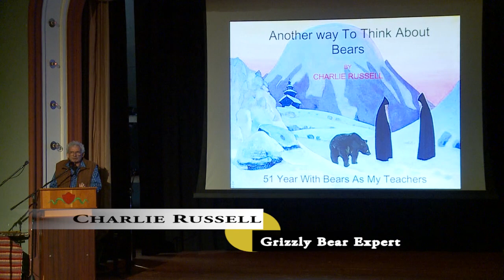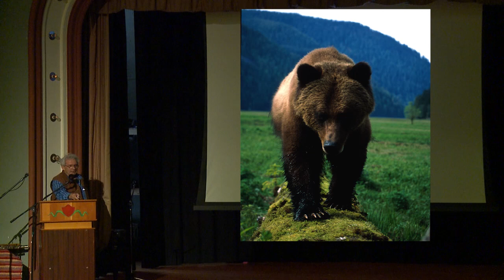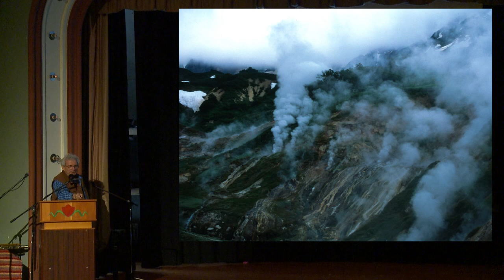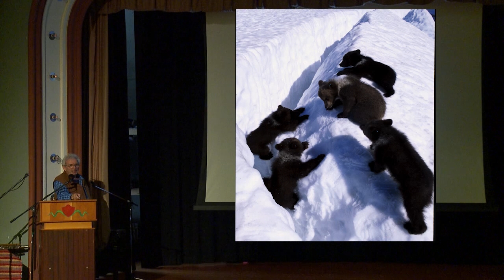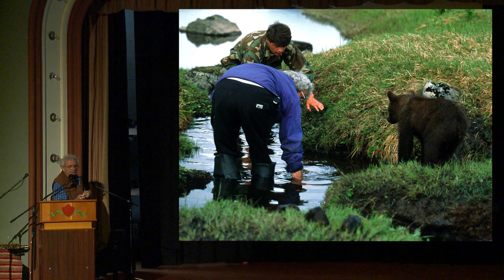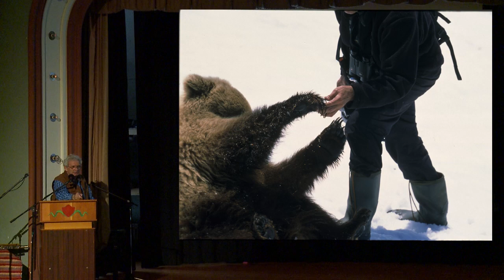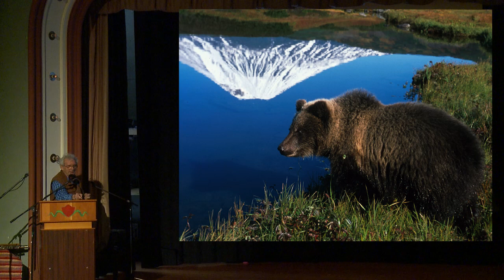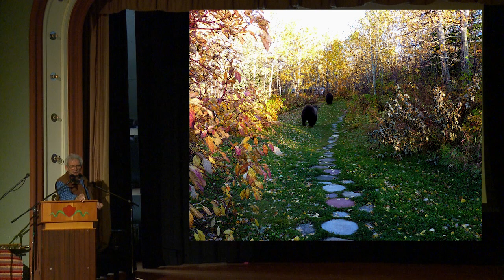Charlie Russell - Bear Expert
Charlie's visionary and courageous work has overthrown countless widely held convictions concerning the nature of grizzly bears. He is the only person to ever successfully demonstrate that, when treated as intelligent beings, worthy and deserving of respect, grizzly bears will co-exist peacefully with humans.